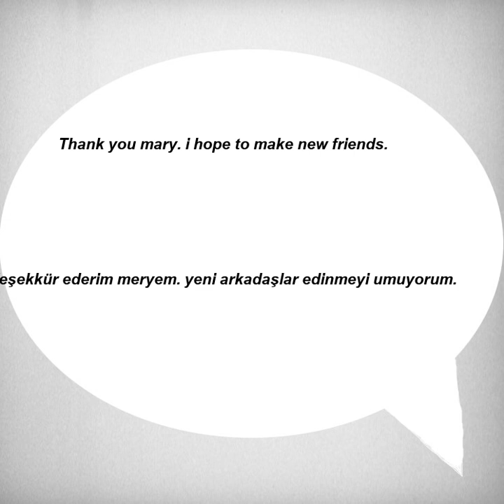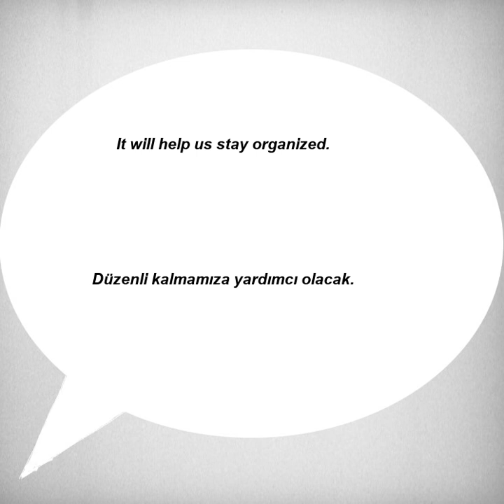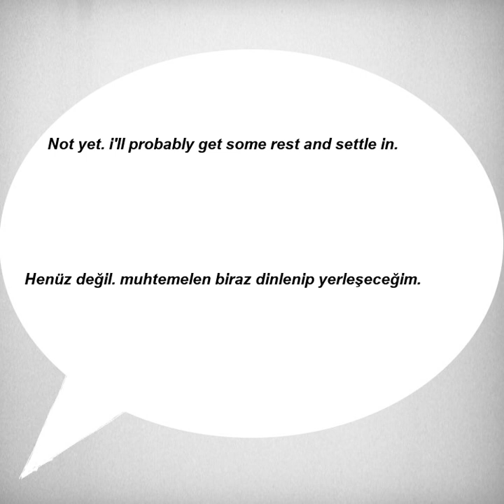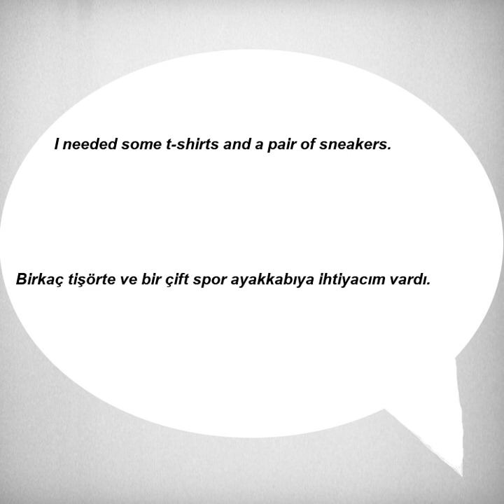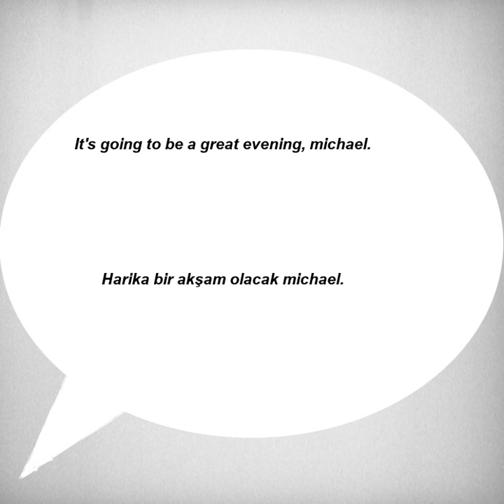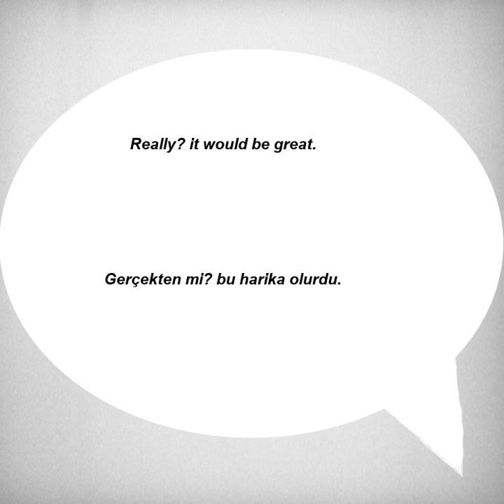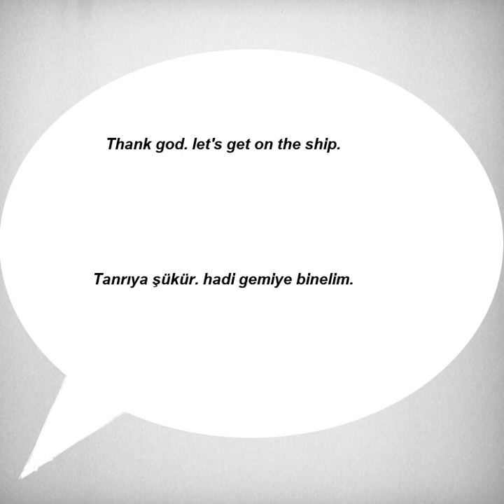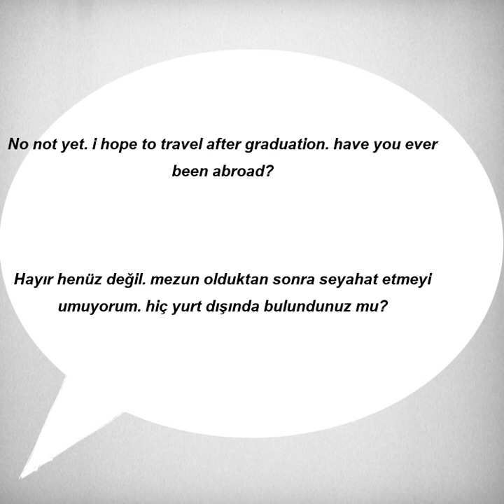Kolay ve hızlı, İngilizce Dinleme Pratiği - Cümle Örnekleri